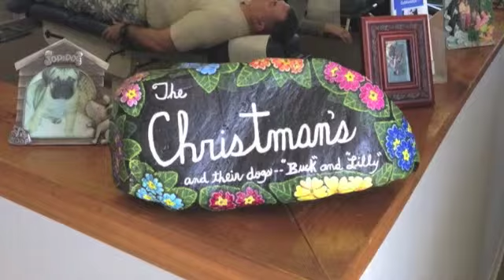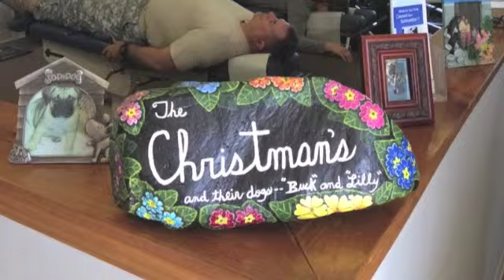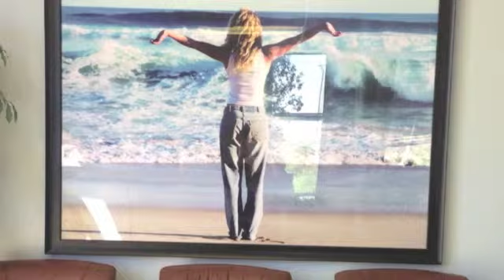Wake Up To Wellness With Michelle Christman on health and wellness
- Wake Up To Wellness with Michelle Christman - Radio show from March 31, 2012 as heard on 970 WAMD, 810 WYRE, 1460 WKHZ and 1330 WJSS.

Michelle discusses health and wellness, including children, autism, toxins, and the power of chiropractic.

Listen live to Wake Up To Wellness with Michelle Christman every Saturday from 8:30 to 9am Eastern on 970 WAMD , 810 WYRE 1460 WKHZ and 1330 WJSS